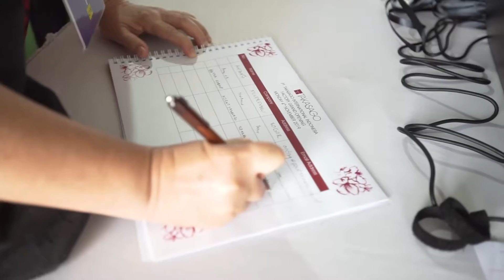Factory Grand Opening PT. Takasago International Indonesia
Serving Japanese companies is always a big challenge for us. They have such high standards and work ethics that we have to learn and adjust. In the end, we were mesmerized by the results / output, that we were finally able to pull everything through, with all the imperfections

Takasago is one of the biggest flavor and fragrance manufacturer in Indonesia and in the world. This event was a big milestone, to have launched their first and foremost flavor and fragrance factory in Indonesia. Turning a loading dock into a modern party venue was so much fun! And we thank Takasago International Indonesia for

We are very delighted to be the event organizer of this great occasion. To be one of the best organizers in Jakarta and Indonesia, is always our vision. To organize your corporate events (conference/seminar, gathering, product launching, exhibition, awarding night, brand activation, etc) is always our passion